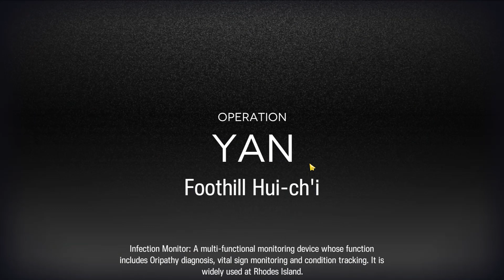[ Arknights ] CC#7 Kazimierz 8 Ops | Risk 18 week 1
Belive in Flametail RNG
her talent is really good especially if you using Kazimierz ops